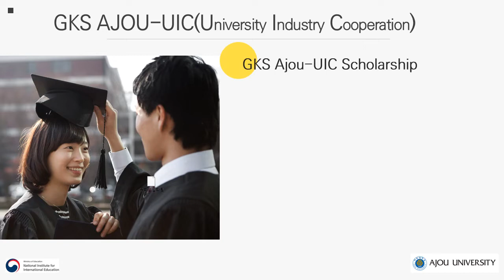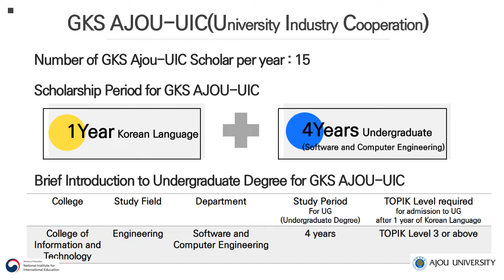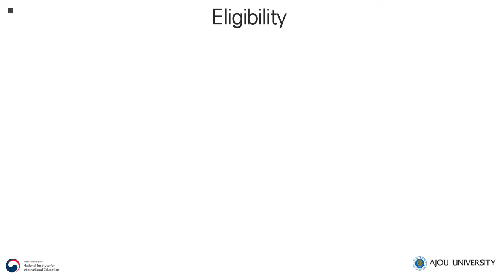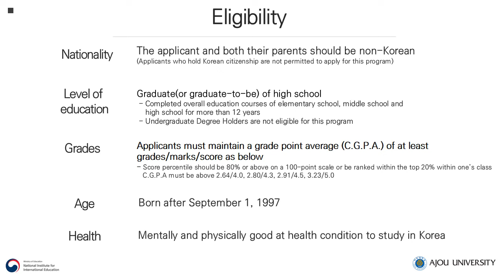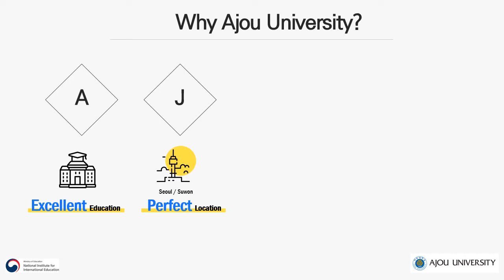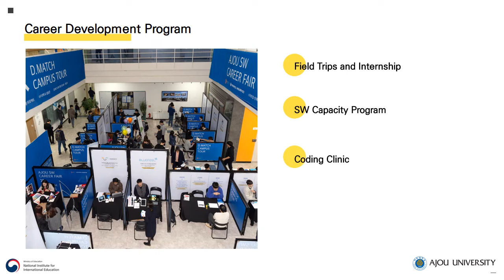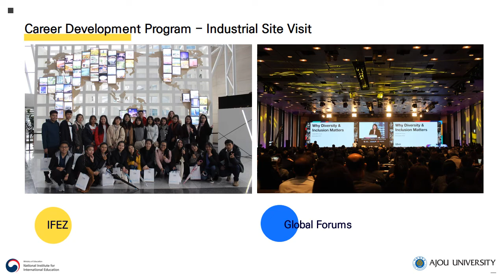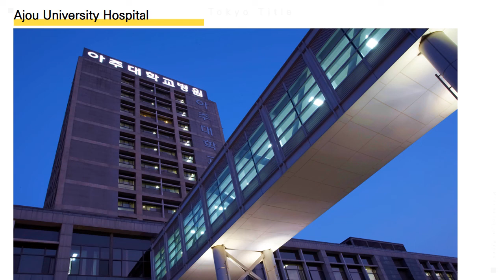Information on 2022 GKS Ajou UIC Scholarship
Ajou University was selected to run the new GKS program(GKS-UIC(Univeristy Industry Cooperation)) for the year 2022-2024.
With this new GKS program, Ajou University accepts applications until April 10, 2022 to select 15 scholars for undergaduate degree in Software and Computer Engineering for 2022 admission.